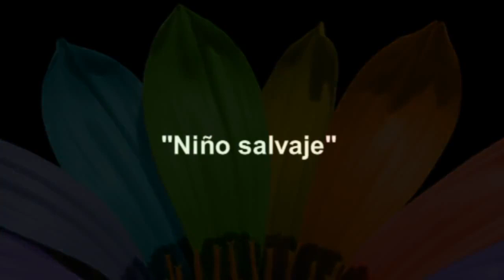NIÑO SALVAJE ღ ICARO - (Alberto Kuselman)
Soy un niño salvaje, inocente, Libre silvestre, tengo todas las edades, mis abuelos viven en mi. Soy hermano de las nubes, sólo se compartir, sé que Todo es de Todos, que Todo está vivo en mi. Mi corazón es una Estrella y soy hijo de la tierra, viajo a bordo de mi espiritu y camino a la Eternidad

I'm a wild child, innocent, free and sylvan. I have all the ages, my elders live in me. I'm the clouds's brother, I only know to share.
I know everything belongs to everybody, and that everything is alive within me. My heart is a star and I'm the Earth's son. I travel on board of my spirit and I walk to eternity...